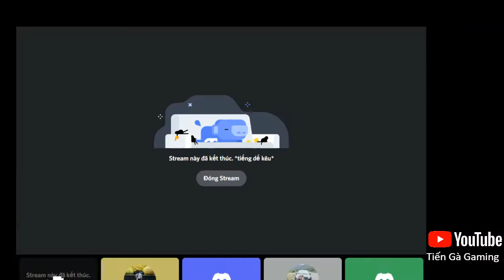Test sever Hồi ức 2012 | Jx2 Private - Võ Lâm 2 lậu | Tiến Gà Gaming